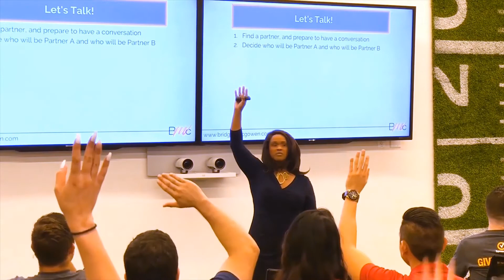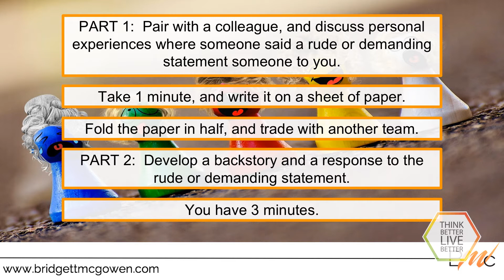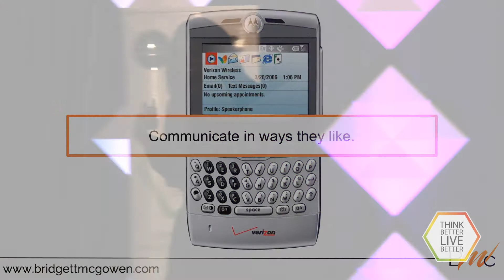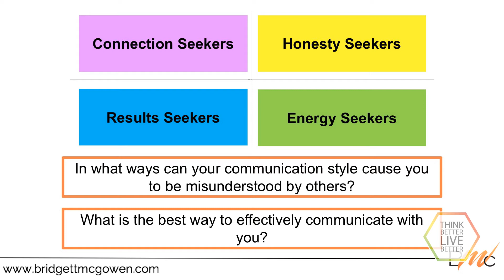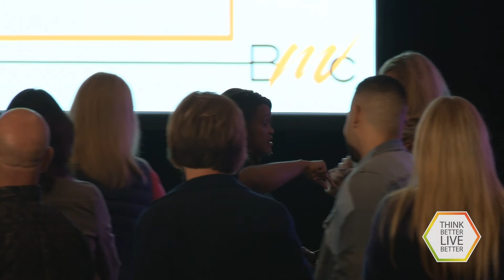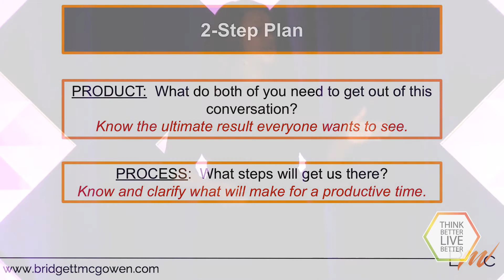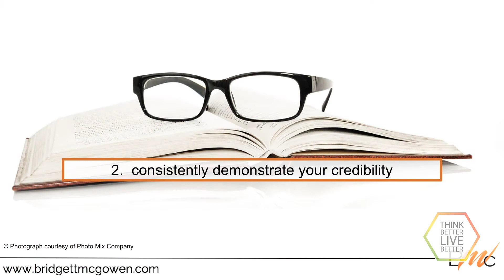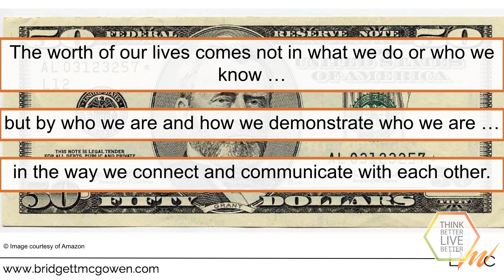Real Talk: How to Effectively Use Your Voice to Consistently Say the Right Thing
February 08, 2020.  Think Better, Live Better.  Real Talk:  How to Effectively Use Your Voice to Consistently Say the Right Thing.  Plenary Session.  San Diego, CA.